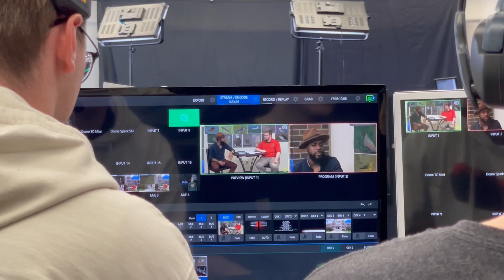Inside Out Package